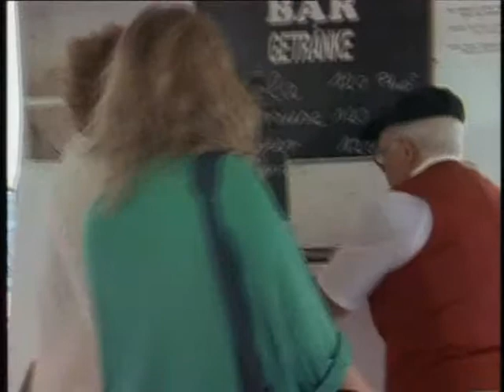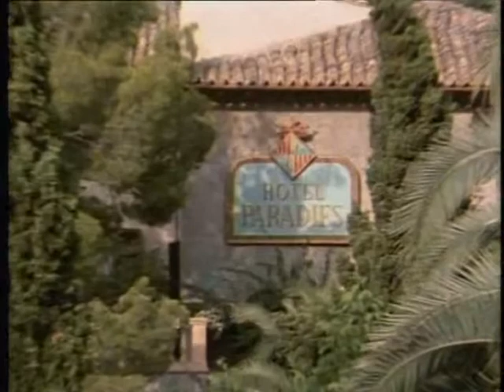Hotel Paradies HPS01E05